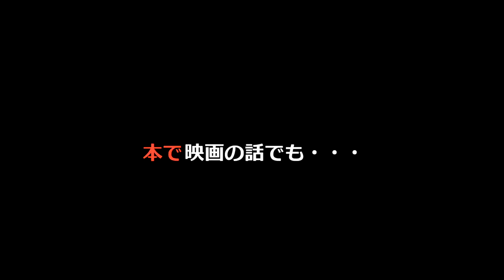【NETFLIX】『浅草キッド』劇団ひとりだからこそ作れた最高傑作 ネタバレあり/評価/感想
幻の浅草芸人と呼ばれた深見千三郎の下で修業を始めたたけし。やがて苦境に立たされる師匠と対照的に、たけしは人気を博してゆく。芸人ビートたけしの誕生秘話

《監督・脚本》
劇団ひとり
《原作》
高橋信一
《主題歌》
桑田佳祐
《出演者》
大泉洋
柳楽優弥
門脇麦
土屋伸之
鈴木保奈美
中島歩
古澤裕介
小牧那凪
大島蓉子
尾上寛之
風間杜夫
無法松
R-指定
DJ]松永